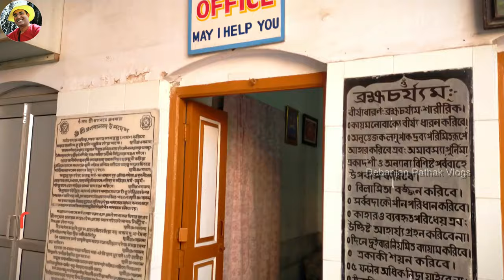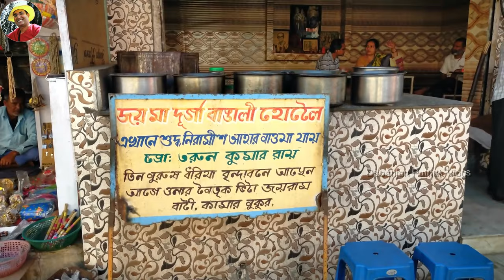বৃন্দাবন ভারত সেবাশ্রম সংঘ কিভাবে Room Booking করবেন | Bharat Sevashram Sangha Vrindavan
বৃন্দাবন ভারত সেবাশ্রম সংঘ কিভাবে Room Booking করবেন | Bharat Sevashram Sangha Vrindavan | Vrindavan Bharat Sevashram Sangha, bangla travel vlog video

Address: 57, Mathura Darwaza,, Vrindaban, Uttar Pradesh 281121

bharat sevashram sangha vrindavan address
vrindavan bharat sevashram
bharat sevashram sangha vrindavan room booking